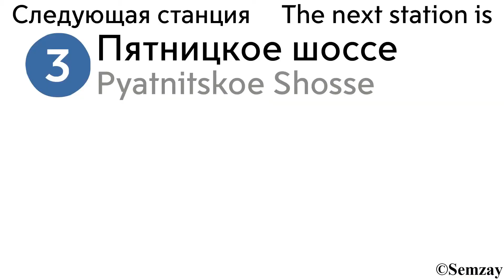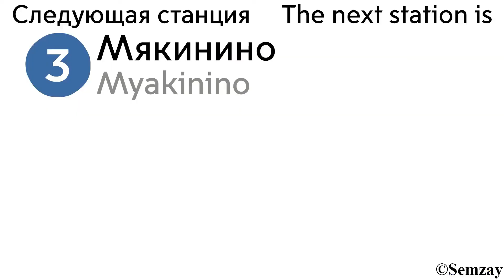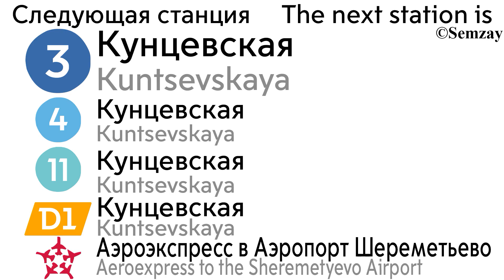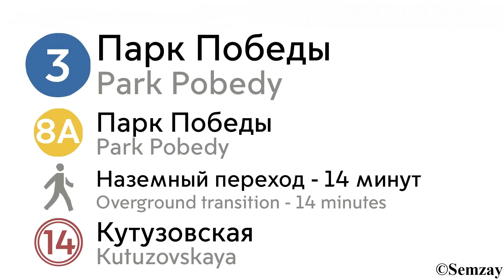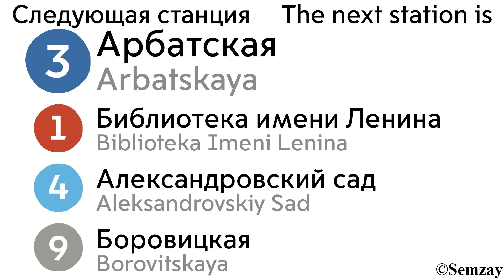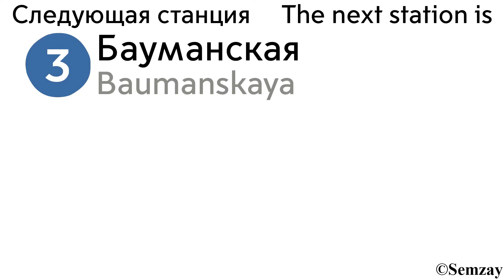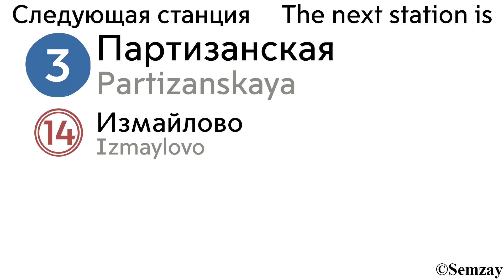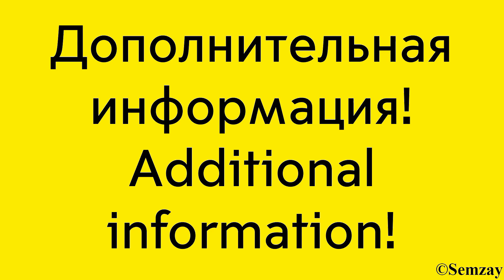🎤🔈🚇Автоинформатор Московского метро - Арбатско-Покровская линия (ВЕРСИЯ 2.2)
Собственная версия информатора для Арбатско-Покровской линии (ВЕРСИЯ 2.2).
ИЗМЕНЕНИЕ: С 20 февраля 2023 года станция "Электрозаводская" Некрасовской линии включена в состав Большой Кольцевой линии, открытой полностью 1 марта 2023 года.

0:00 - Заставка
0:19 - Метро "Первомайская"
0:44 - Метро "Измайловская"
1:11 - Метро "Партизанская"
2:09 - Метро "Семёновская"
2:35 - МЕТРО "ЭЛЕКТРОЗАВОДСКАЯ"
3:21 - Метро "Бауманская"
3:46 - Метро "Курская"
4:33 - Метро "Площадь Революции"
5:09 - Метро "Арбатская"
5:52 - Метро "Смоленская"
6:18 - Метро "Киевская"
7:05 - Метро "Парк Победы"
7:58 - Метро "Славянский бульвар"
8:44 - Метро "Кунцевская"
9:44 - Метро "Молодёжная"
10:10 - Метро "Крылатское"
10:36 - Метро "Строгино"
10:59 - Метро "Мякинино"
11:32 - Метро "Волоколамская"
12:07 - Метро "Митино"
12:21 - Метро "Пятницкое шоссе"
13:03 - Заставка
13:09 - Метро "Митино"
13:32 - Метро "Волоколамская"
14:09 - Метро "Мякинино"
14:40 - Метро "Строгино"
15:03 - Метро "Крылатское"
15:30 - Метро "Молодёжная"
15:56 - Метро "Кунцевская"
16:55 - Метро "Славянский бульвар"
17:42 - Метро "Парк Победы"
18:34 - Метро "Киевская"
19:21 - Метро "Смоленская"
19:47 - Метро "Арбатская"
20:30 - Метро "Площадь Революции"
21:06 - Метро "Курская"
21:53 - Метро "Бауманская"
22:20 - МЕТРО "ЭЛЕКТРОЗАВОДСКАЯ"
23:08 - Метро "Семёновская"
23:33 - Метро "Партизанская"
24:32 - Метро "Измайловская"
24:59 - Метро "Первомайская"
25:15 - Метро "Щёлковская"
26:02 - Заставка
26:07 - Дополнительная информация, завершение